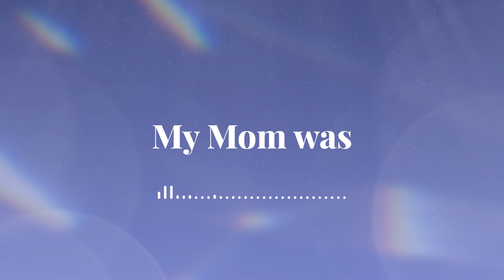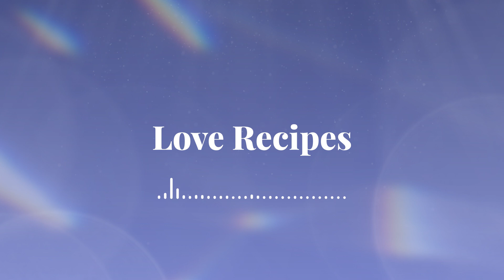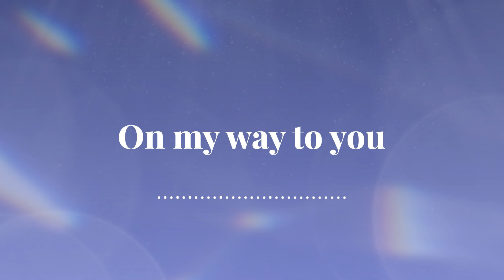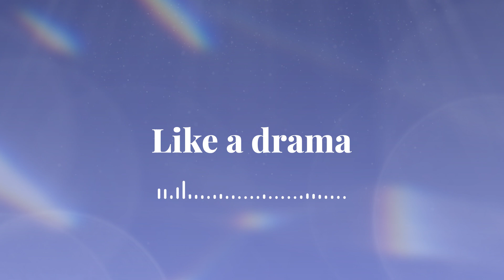UPDATE | 저작권 걱정 없는 BGM111곡 업데이트! 1️⃣🎶Copyright Free VLLO BGM +111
[ 💿 Part.1 ]
Good bye 2023, Welcome 2024! 🎉
Copyright Free BGM Update 🆙

신년을 맞아 VLLO에 저작권 걱정 없는 BGM이 대규모로 업데이트되었습니다.
브이로그에 어울리는 감성적인 음악부터, 운동 영상에 어울리는 비트감 있는 음악까지,
다양한 장르의 고퀄리티 음원을 지금 바로 사용해보세요.

We've made a major update to our copyright-free music.
From emotional music for vlogs to fast-paced music for workout videos,
try out the high-quality music in a variety of genres on VLLO.

지금 바로 VLLO를 업데이트하고 무한한 상상력을 영상에 담아보세요.
Super easy & Quick to use
Your new video editor, VLLO

TIMELINE
0:00:00 Fisher Boy ⭐
0:02:25 Slow Summer
0:04:23 Yellow Sky
0:07:08 Waltz Lady 2 ⭐
0:10:34 Memorv of Piano 2
0:13:16 Big Step 2
0:16:07 Afternoon Coffee
0:18:41 Shibuva
0:20:46 Hanyang ⭐
0:22:55 Dream Ocean ⭐
0:24:11 Metal Lips
0:26:23 Always Together
0:28:37 Mysterous School
0:32:04 Afternoon Piano
0:34:46 Thin Ice
0:36:51 Warm Brick House
0:38:44 China Town
0:40:36 Falling
0:42:36 Sports Dav
0:44:59 Red Kaktus
0:47:30 Villain
0:49:05 My Mom was
0:51:29 Dawn2
0:54:01 Dreamer
0:56:42 Smug
0:58:57 Snow Fight
1:00:44 Sunrise
1:03:19 Ukulele Boy ⭐
1:05:14 Sunshine in Summer ⭐
1:08:47 Velocity of sound
1:11:29 The Little Witch
1:13:56 Secret house
1:16:12 Drunken city
1:18:20 Cake journey
1:20:40 Swimming in a Dream
1:23:24 Abyss⭐
1:26:23 Last Phone Calls
1:29:25 Crazy Love
1:31:27 Thursday
1:33:31 Modern and stylish
1:36:47 The Duck Family's Travels ⭐
1:38:29 Ski
1:40:35 Gull
1:42:54 Just Freinds
1:45:21 OOTD
1:48:30 Love Recipes ⭐
1:51:58 In the Train
1:53:35 Dear my Mother
1:55:43 At the School
1:57:20 Our Piano Song
2:00:04 On my way to you
2:02:07 Why
2:03:48 Like a drama
2:05:56 Black Mood
2:07:36 Oriental Funky